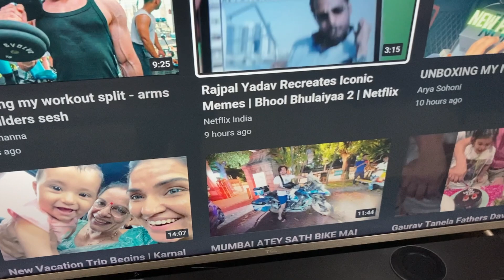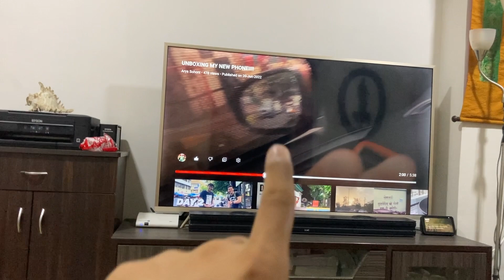I MADE PROTEIN PIZZA KHAKRA!!!!(35GMS PROTEIN)💪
THIS WAS DAY 8 OF ME VLOGGING EVERYDAY UNTIL I HIT 5K SUBS.
MY GEAR - iPHONE SE2 AND SOME RANDOM TRIPOD I BOUGHT FOR 1000 BUCKS IN A RANDOM ELECTRONICS SHOP.
and thanks a ton for watching bye..